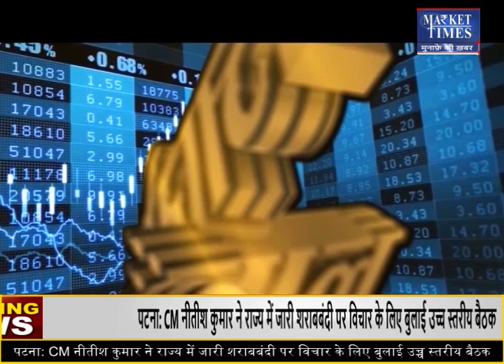कैस्टर में कब और कितनी आएगी तेजी ? Market Times TV